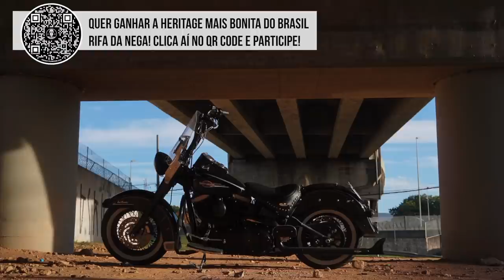Nao Compre moto agora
O mercado das motos tá LoCo!
Motos usadas e semi novas atingiram valores surreais. As motos zero km tbm estão com preços estratosféricos.
Mas quem regula o mercado somos nós. Nós que compramos moto e se pararmos de ficar como loucos atrás delas, elas virão atrás de nós e com preços menos abusivos.
Uma ShovelHead Electra Glide de perder o folêgo.
Na Igrejinha do Los Condes apareceu uma ShovelHead Chicana linda.